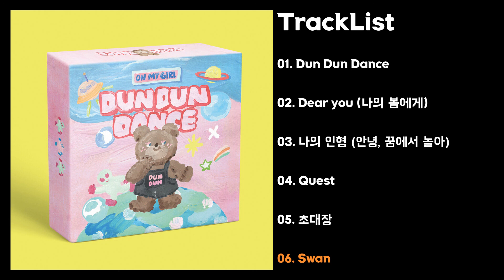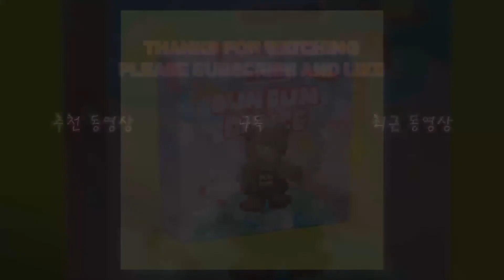[Full Album] 오마이걸 (O H M Y G I R L) - Dear O H M Y G I R L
Tracklist
[00:00] 01. Dun Dun Dance
[03:40] 02. Dear you (나의 봄에게)
[07:17] 03. 나의 인형 (안녕, 꿈에서 놀아)
[10:41] 04. Quest
[14:10] 05. 초대장
[17:11] 06. Swan